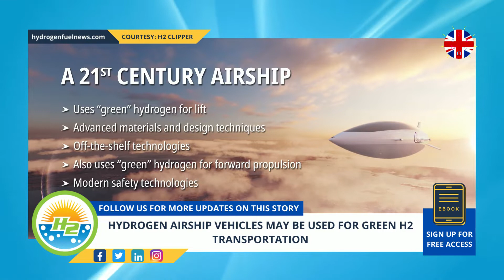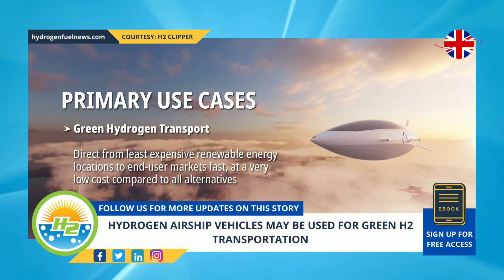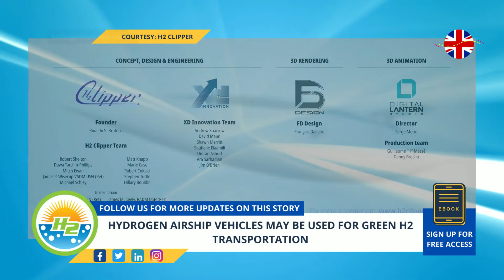Hydrogen airship vehicles may be used for green H2 transportation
The start-up behind the H2 Clipper believes that these ships will become critical to the supply chain.